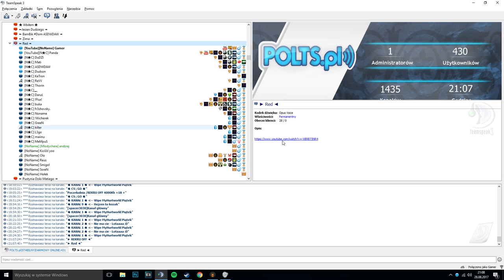Hurtworld #73 Ekipa NC rajduje nas na ONLINE 20+ VS. 20+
★ Muzyka !

★ Muzyka z końca filmu !
Big Sean - Bounce Back (Vanic Remix)

★ Grafik !

★ Profil Steam !